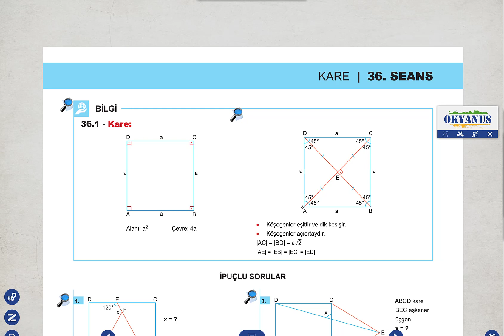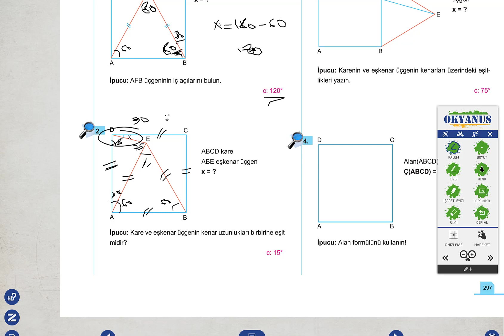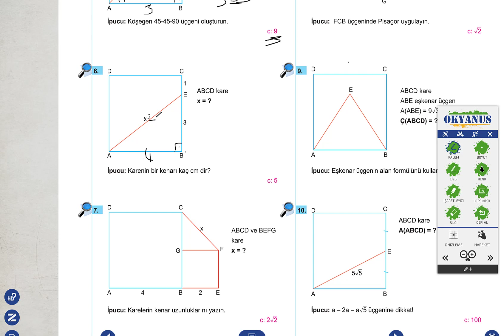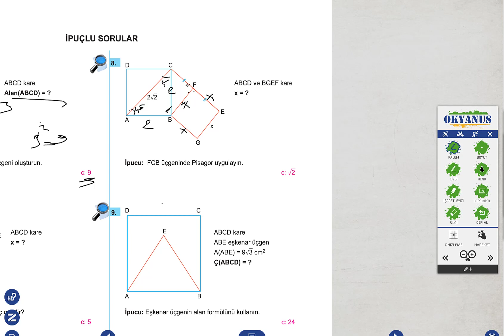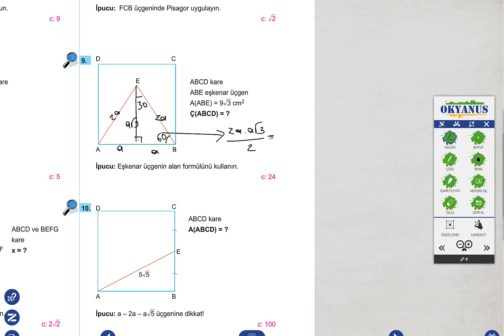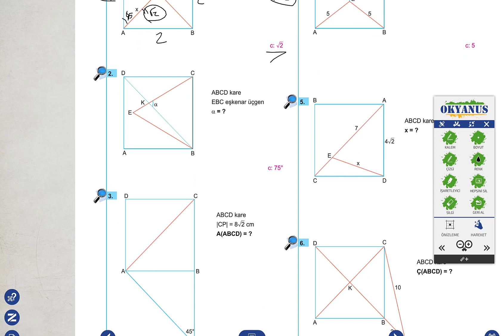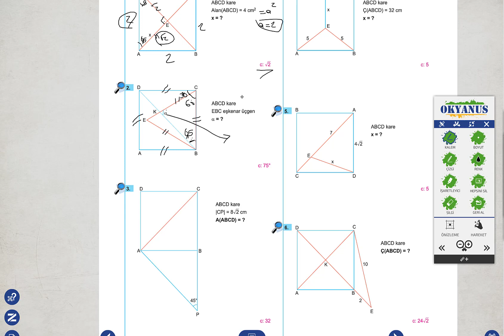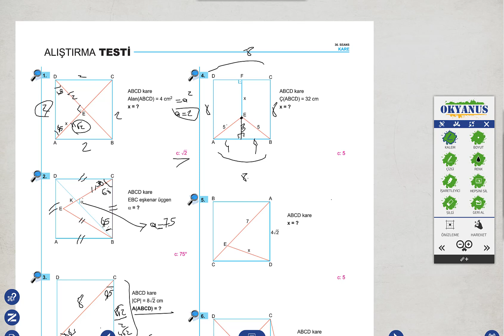MATEMATİK 10.SINIF - 3.DERS (12.HAFTA)- Kare